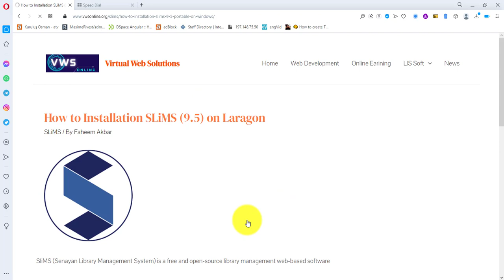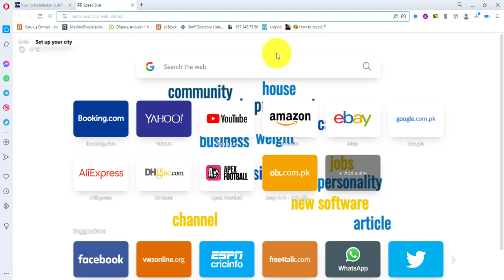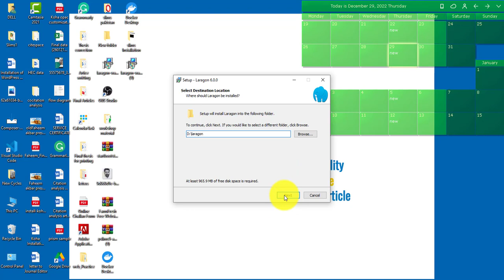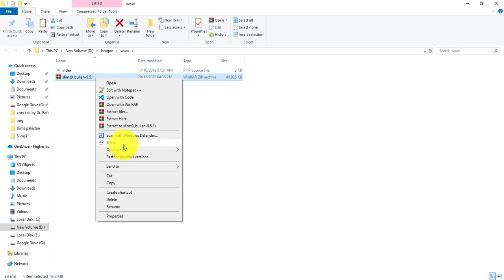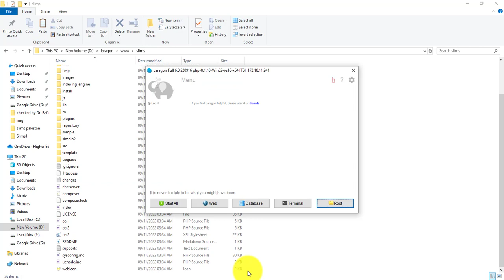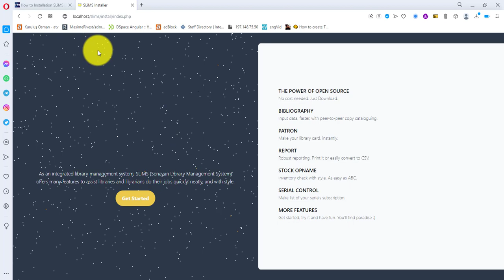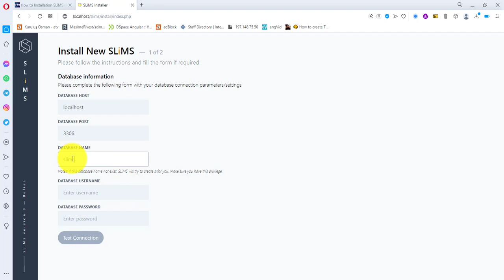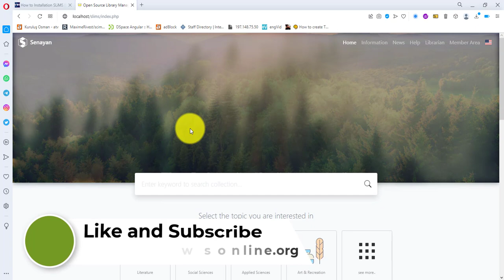slims Installation on laragon in Urdu/Hindi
This video is based article on Slims Installation on Laragon. Slims is installed on laragon in easy steps.

SLiMS Portable is also installed on Widows in previous video